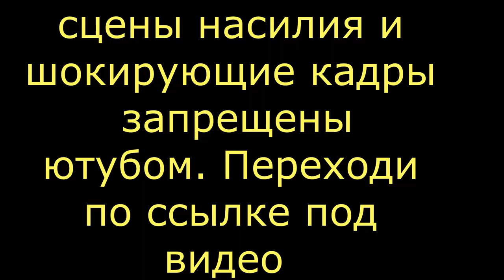КАБАНА НА МЯСО ,5 МЕС,ВЕС ПОРАДОВАЛ.VODOLAGA 😳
СЫЛКА НА ВИДЕО